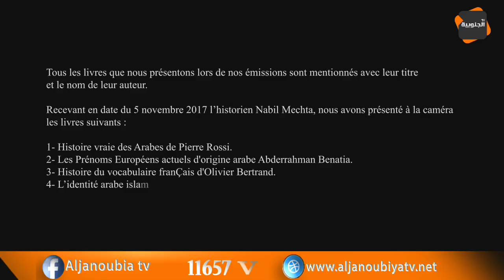Nader Alami reçoit Salim Laibi sur l'affaire Tarik Ramadan